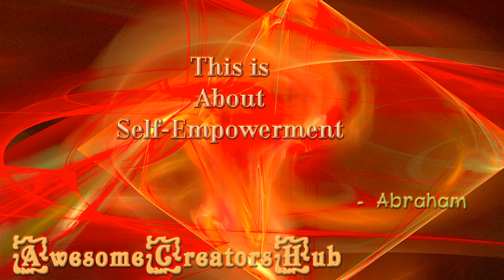Abraham Hicks snippet: This is About Self Empowerment